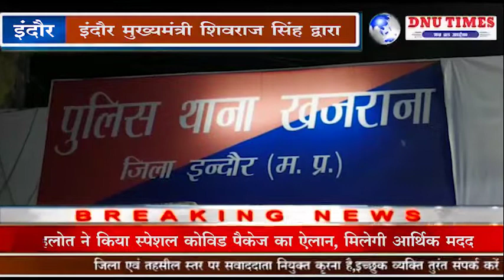इंदौर#खजराना और एमआईजी थाना क्षेत्र में रसूखदार भू माफियाओं पर 6 मामले हुए दर्ज